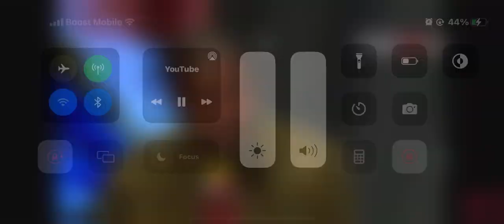Kd to Pistions